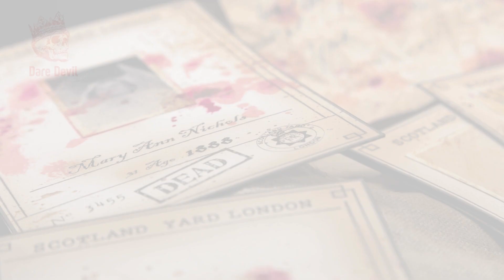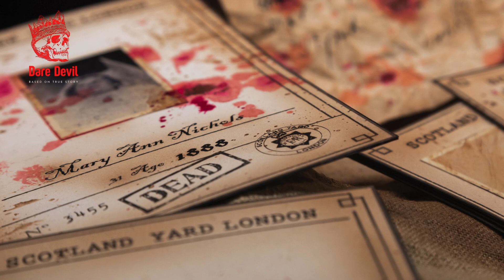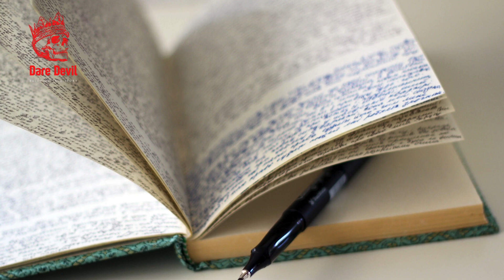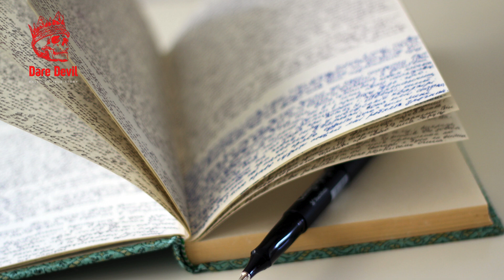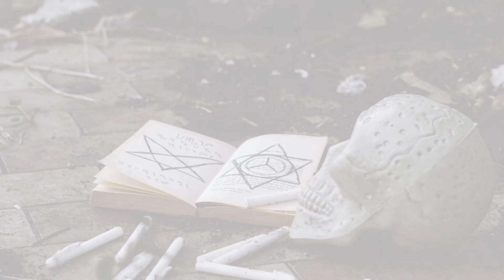மர்மத்தின் உச்சம்|| Ghost stories in Tamil|| Dare Devil👿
In Bukhari in Delhi, 11 people have been hanged and died. Is it suicide, murder, or a ghost?
Who is behind this death?
Did the police solve these cases?
Just watch this mysterious thing in that video...

Must Watch